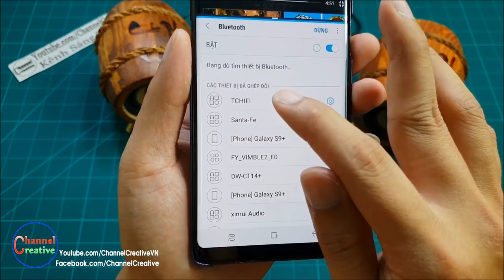DIY 2.0 Bluetooth Speaker with Wooden Coffee Box and Scrap Cassette Player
DIY Bluetooth Speaker with Wooden Coffee Box and Scrap Cassette Player
- I Am Using speaker in scrap cassette player
- 2Pcs Wooden Coffee Box